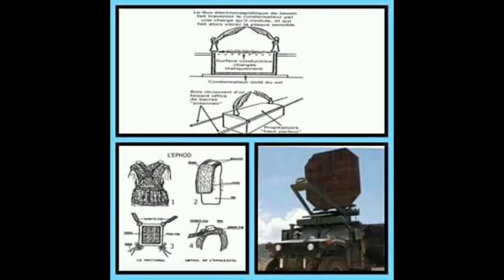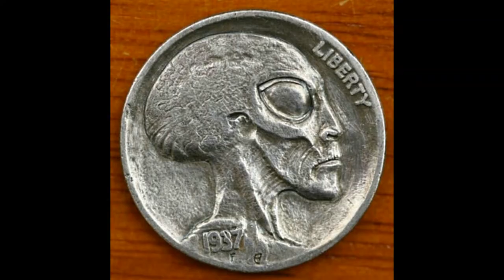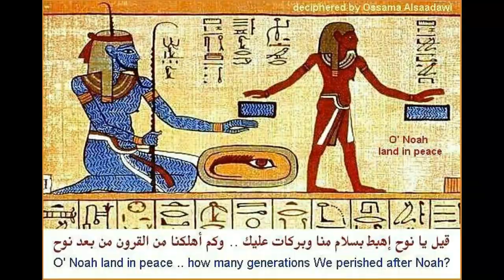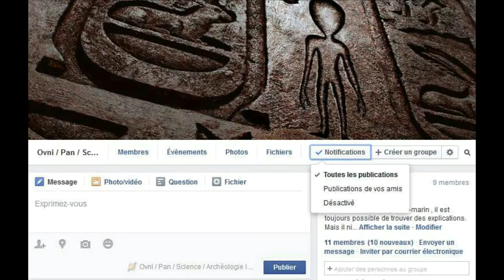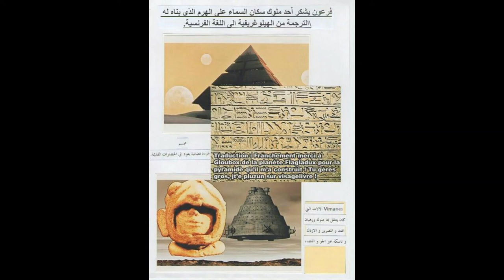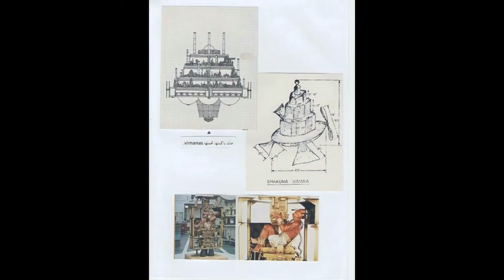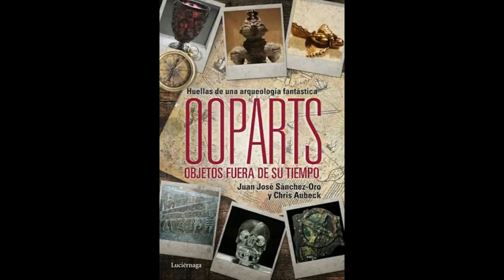اثار قديمة عجيبة و شديدة الغرابة علق ARCHIOLOGIE BIZARE